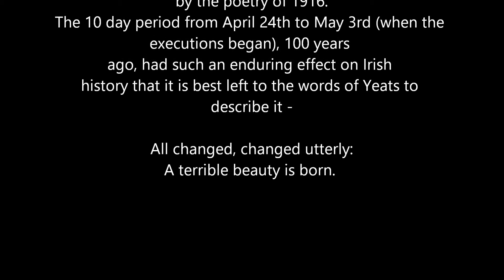A Terrible Beauty is Born - Alan Grundy